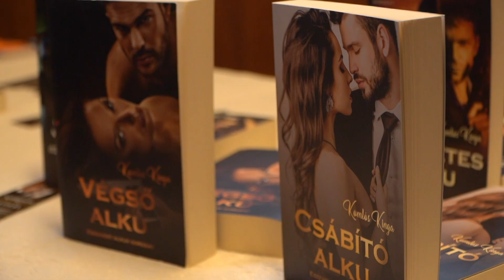Városunkban is debütált Komlós Kinga legújabb könyve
Augusztus 1-jén a Petőfi Sándor Városi Könyvtárban mutatta be legújabb könyvét, a Szerelem luxuskivitelben című sorozatának második részét. A bemutatón Háló Gyula költő közreműködésével az olvasók mélyebb betekintést nyerhettek a regénybe.